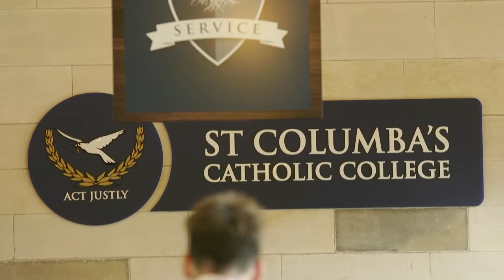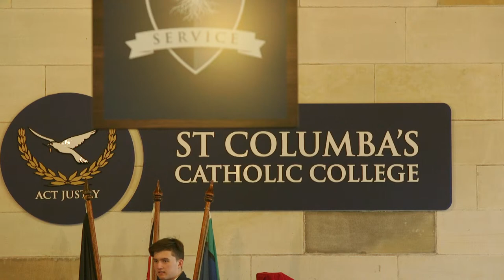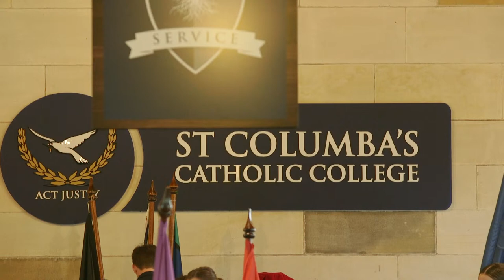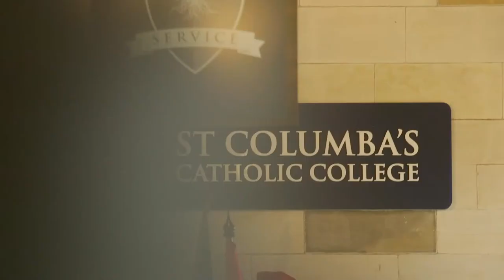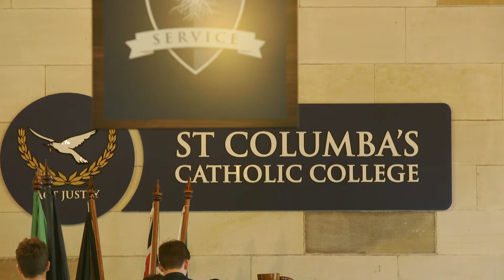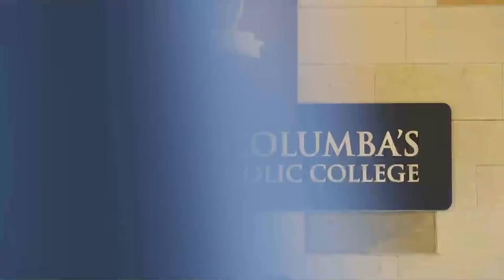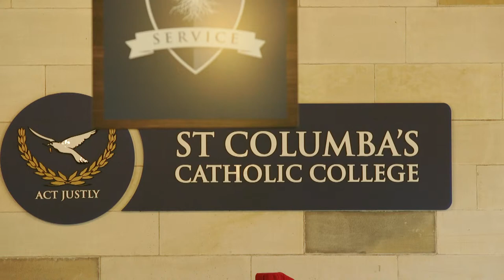The St Columba's Catholic College Years 10 & 11 Academic Award Ceremonies, 2021.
00:00 Start/ Year 11 presentation
1:20:00 Year 10 presentation